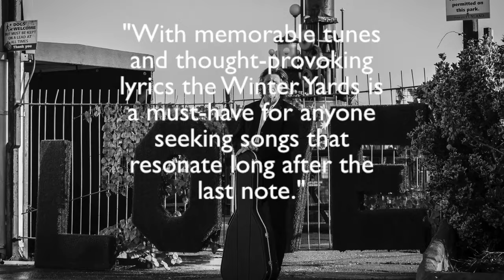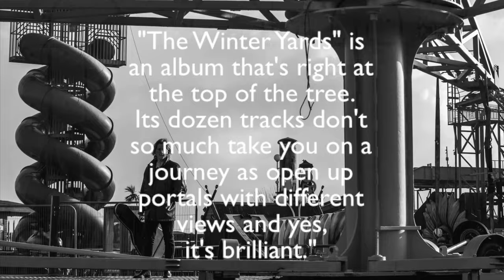Thanks to everyone that made my solo tour such a success.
Matt at Midnight Mango for the gigs. Mark Tucker for the production. Dan at Anaconda media for the online activity. Jane Brace for the album PR and reviews. Ernie and Mary at Elm Farm for sending out the albums. Rob O'Connor at Stylorouge and Brad Waters for the artwork and design. All the sound and lighting crew at the venues. Nat Shaw for the photography and Billy for selling so many 'Winter Yards' Cds on the road.Most of all, you lot for turning up night after night and selling out so many shows.                            Let's do it all again next Spring!